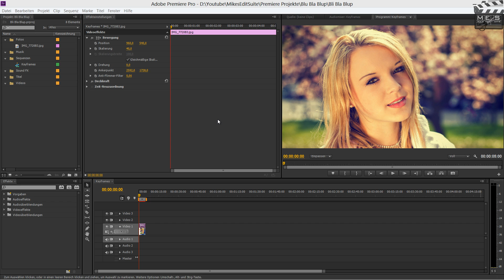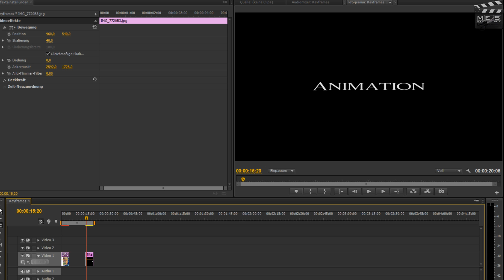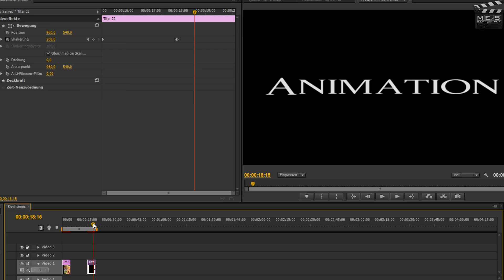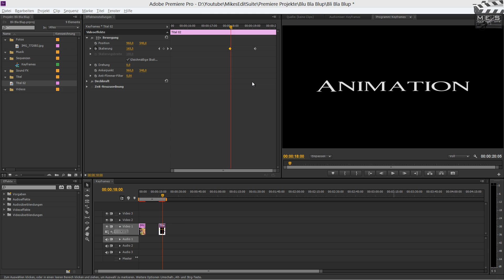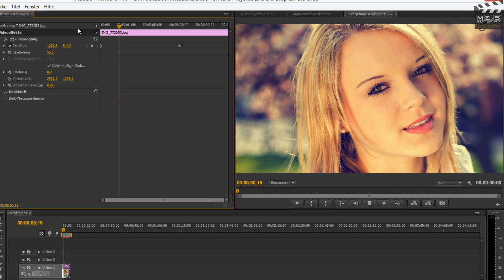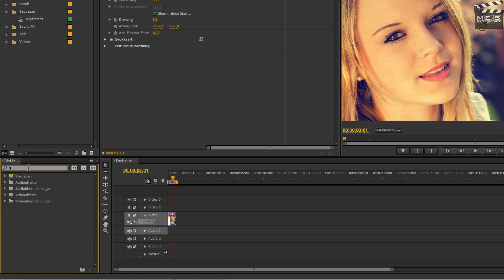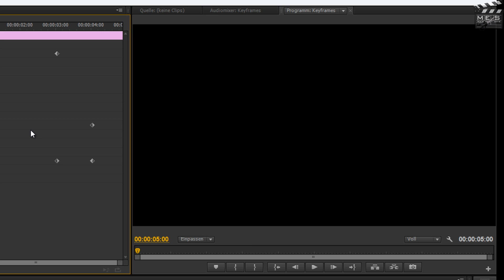Keyframes und einfache Animationen - Einsteiger Tutorial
Im heutigen Video gebe ich euch einen Einstieg in die Keyframes. Was man damit machen kann, und welchen Stellenwert sie für Effekte und Animationen haben.

★IM VIDEO WIRD BENUTZT*:
Canon EOS 550D
Sigma 18-200mm
Rode Videomic Pro